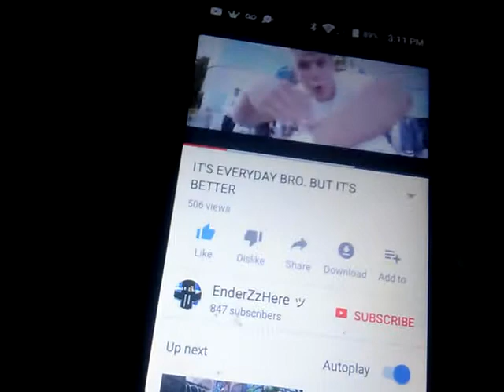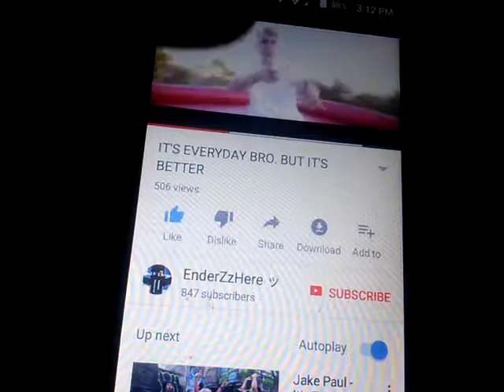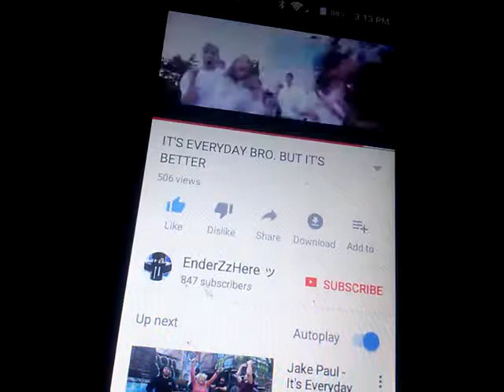Watching enderzzhere his its every day bro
Omg u dont have to watch this its so cringe